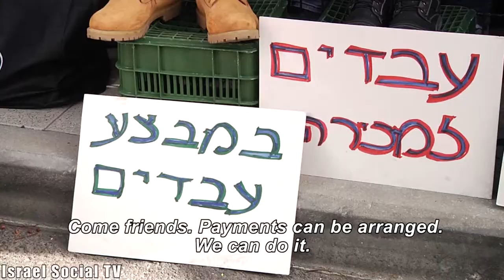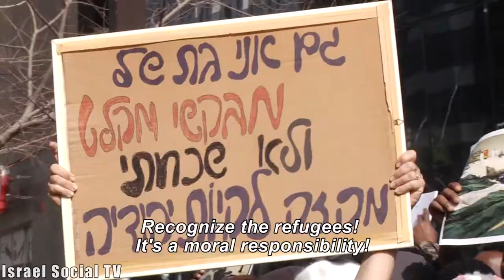Recognize the Refugees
Following the state's decision to deport the African refugees and asylum seekers to Rwanda at a cost of $ 5,000 per head, hundreds of demonstrators, children and supporters gathered in front of the Rwandan embassy in Herzliya. At the rally they chanted, "recognizing the refugees is a moral duty" and "we are not dangerous, we are refugees".